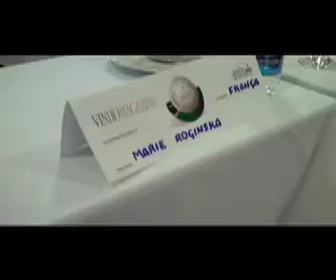Bruxelas Brasil 2011 Os Jurados.mov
Conheça os jurados do 8º Concurso Mundial de Bruxelas - Brasil em Santana do Livramento 2011